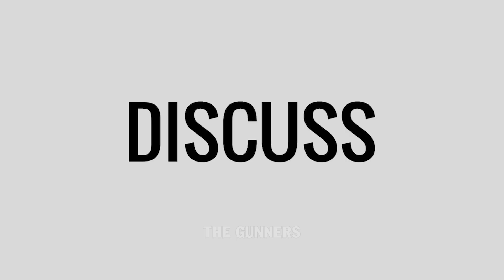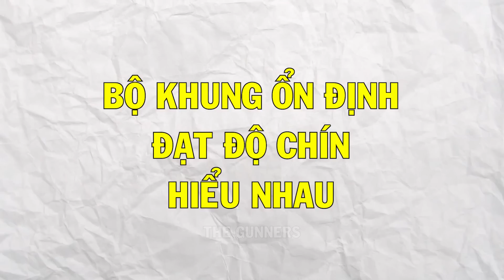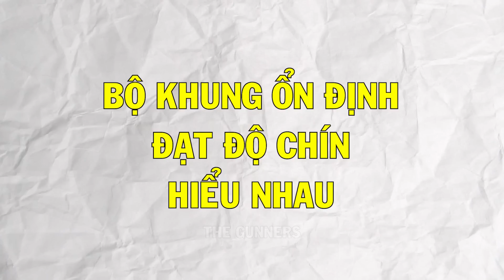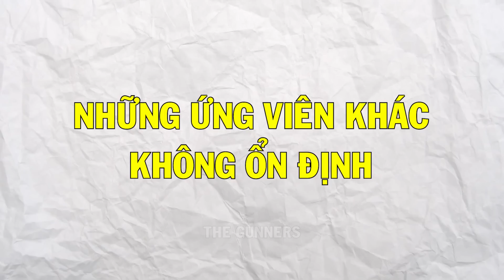ARSENAL HIỆN TẠI ĐÃ ĐUA VÔ ĐỊCH ĐƯỢC CHƯA?